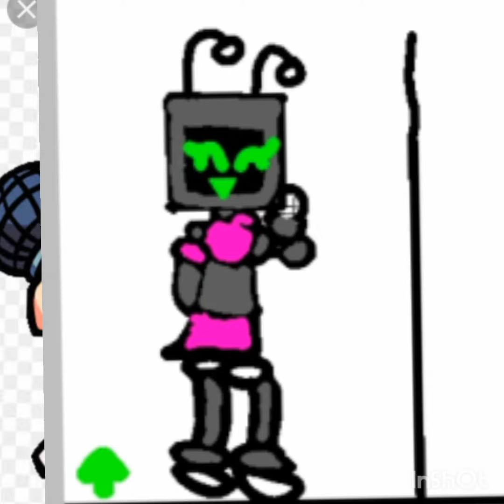sprites de compu emita